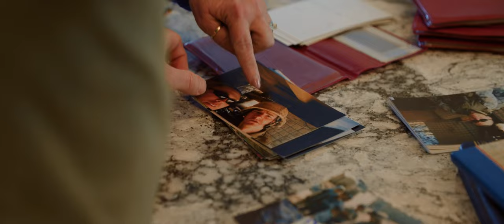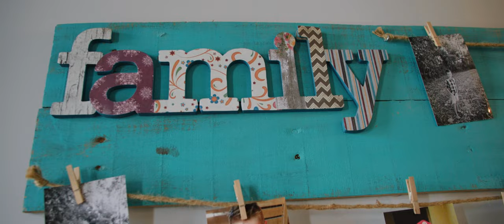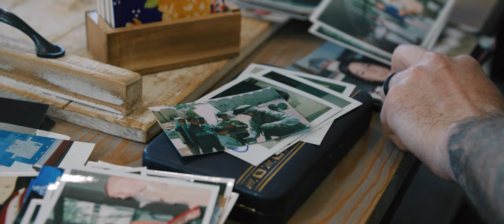JCS Hero #16 CPL Timothy Maguire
Meet our 16th Hero!

Cpl. Timothy Maguire enlisted in the United States Marine Corps in August of 2003 with his two best friends after graduating from Festus High School in 2002. After bootcamp, Cpl. Maguire went to Camp Pendleton for Marine Combat Training and then continued training from January to March 2004 in the Military Occupational Specialty of artillery at Marine Corps Base, Twenty-Nine Palms, California.

Cpl. Maguire was then stationed at Camp Lejeune, North Carolina before deploying to Iraq in March 2005 with 3/10 Kilo Battery. On May 15, 2005, Cpl. Maguire was driving on a mounted patrol with four other Marines and a Navy Corpsman when their Humvee hit an IED and exploded to the left. Five of the six injured were transported out of Iraq due to the severity of the injuries. This blast left Cpl. Maguire without his right arm and a severe traumatic brain injury that led to a Craniotomy.

Cpl. Maguire was medevacked from the battlefield and lost consciousness on the flight. After being stabilized at FOB Korean Village, Cpl. Maguire was transported to Balad, Iraq and then to Landstuhl, Germany. Two days later, Cpl. Maguire regained consciousness and was finally able to talk to his mother. Three days later, Cpl. Maguire was flown to Andrews Air Force Base in Maryland and transferred to Bethesda National Naval Medical Center. Cpl. Maguire spent two weeks in inpatient care before moving to outpatient treatment.

From May of 2005 to January of 2006, Cpl. Maguire underwent physical and occupational therapy at Walter Reed Medical Hospital. Cpl. Maguire’s parents and siblings were at his side as he continued his recovery. Cpl. Maguire completed his therapy and returned to Camp Lejeune with the Wounded Warrior Battalion. Cpl. Maguire was medically discharged and retired honorably from the Marine Corps in August of 2006. Cpl. Maguire was awarded the Purple Heart for his service.